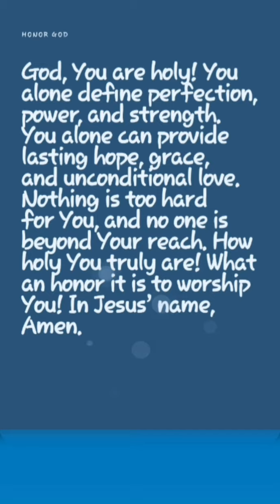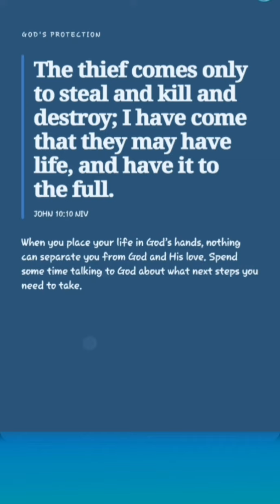Thanksgiving God prayer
✝ Matthew 7:11

"Therefore, if you, though you are evil, know how to give good gifts to your sons, how much more will your Father, who is in heaven, give good things to those who ask him?"

video,:youversion